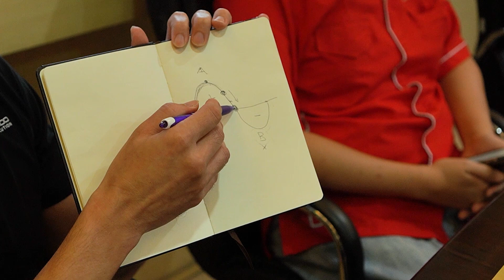KEUNGGULAN - KEKURANGAN JENIS AMPLIFIER DAN PERKEMBANGAN TEKNOLOGI AMPLIFIER SAAT INI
buat bagi yang bingung beda nya banyak jenis power apa aja dan guna nya apa aja keungkulan dan kekurangan yuk disimak video ini semoga membantu